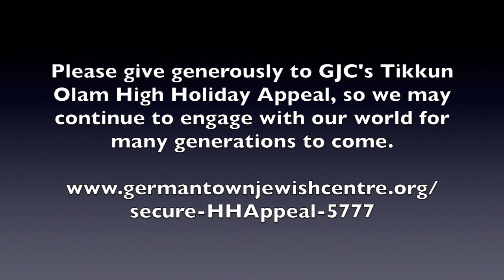Paul Minkoff, on the history of GJC's tikkun olam work